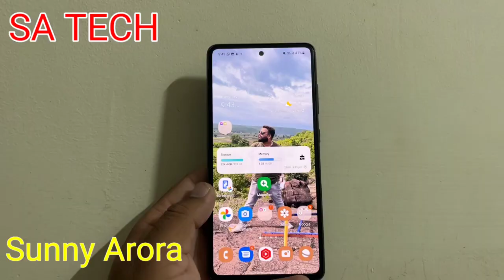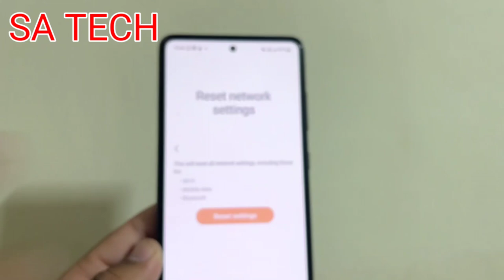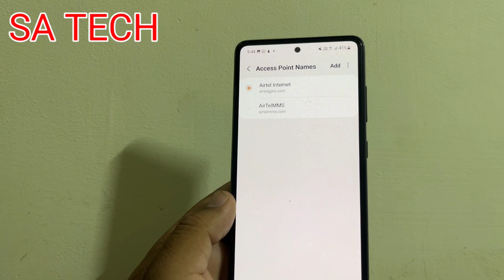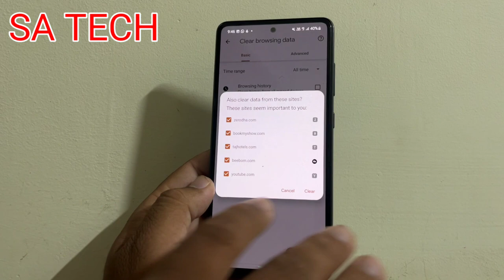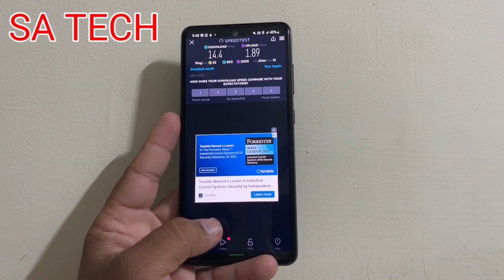Slow Internet Problem After July Software Update on Samsung Galaxy A52s